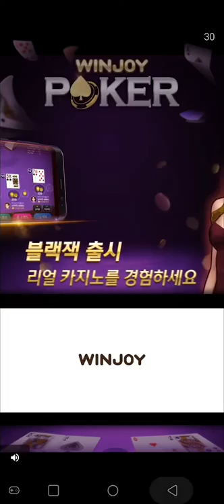[Stack Bird] Play (No Sound)